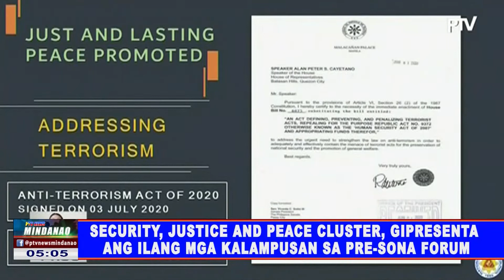Security, Justice and Peace Cluster, gipresenta ang ilang mga kalampusan sa Pre-SONA forum